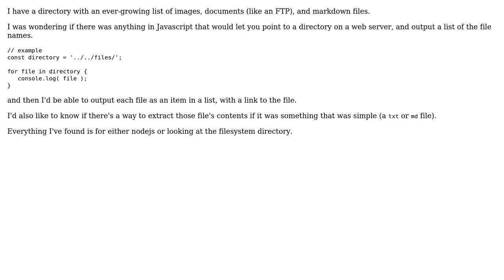Get files and contents of a directory on a web server via JS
With thanks & praise to God, and with thanks to the many people who have made this project possible! You are responsible for your own actions.